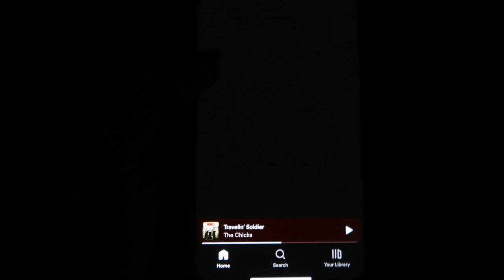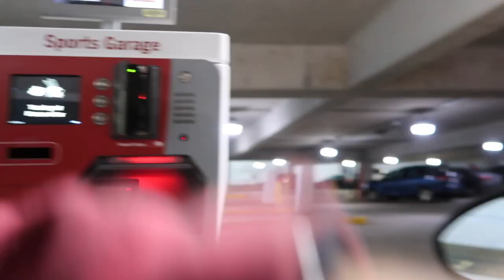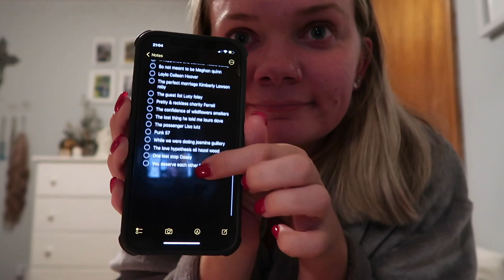VLOG♡︎School & Decorating for Christmas!!!